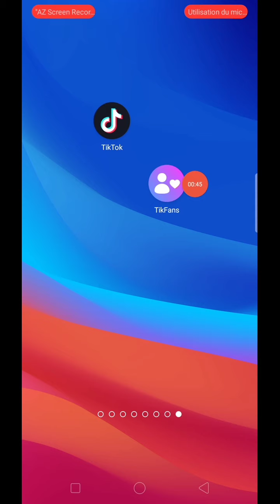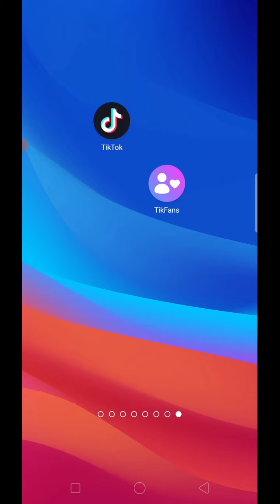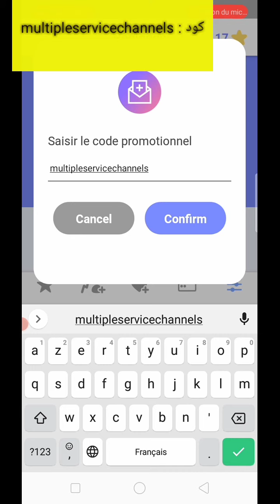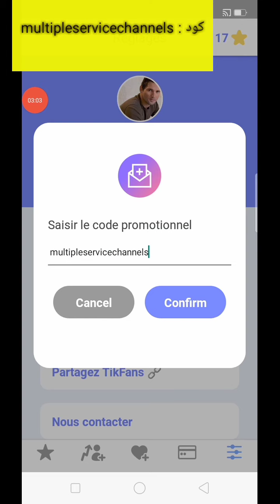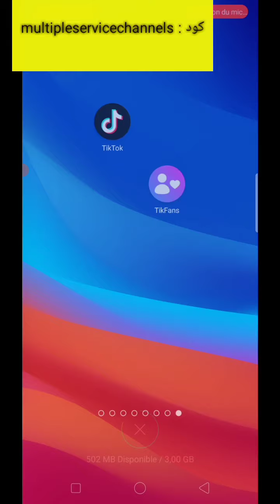تطبيق خرافي لجلب مشتركين TIKTOK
كود للحصول على 20 نجمة :
multipleservicechannels
تطبيق لجلب مشتركين حقيقيين في حساب التيك توك TIKTOK
Try TikFans App: